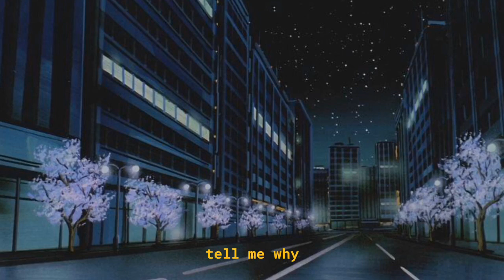bleach - brockhampton (chorus loop, slowed, pitched)